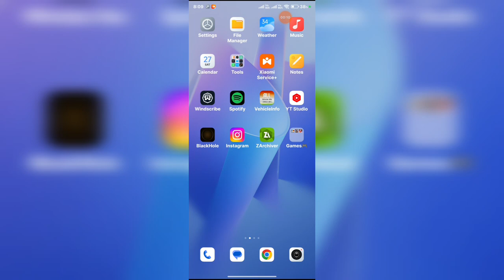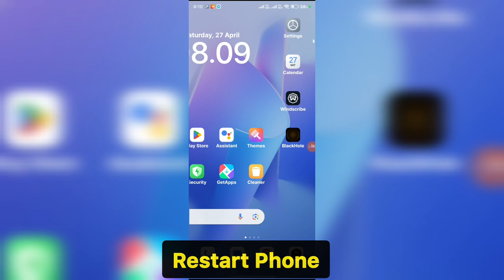Telegram updating problem || Telegram updating problem solve || Telegram updating connecting problem